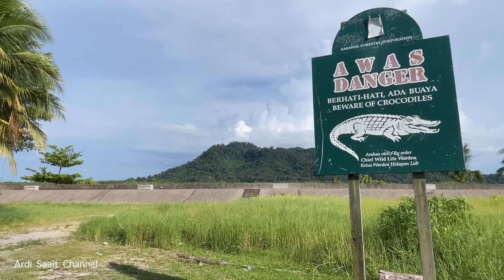SANTUBONG SARAWAK #2023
Kampung Santubong Sarawak letaknya sekitar 35 kilometer dari pusat bandaraya Kuching. Sebuah perkampungan nelayan yang mempunyai banyak pakej pelancongan. Budaya, adat, persekitaran dan kelengkapan dalam kampungnya sesuai utk sesiapa sahaja yang ingin mendekati dan mengkaji. Semoga rakaman ini dapat membantu anda. Terima kasih kerana support Ardi Saait Channel